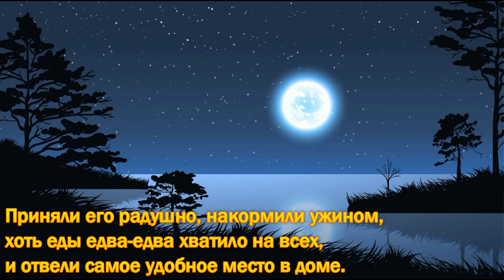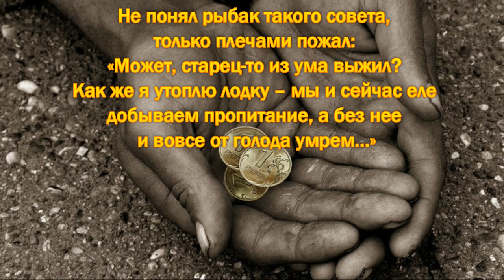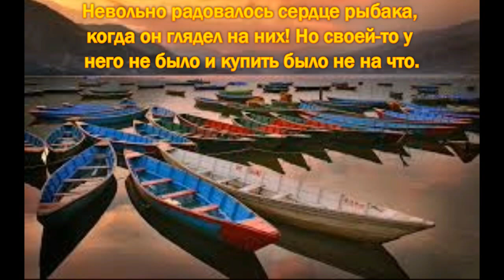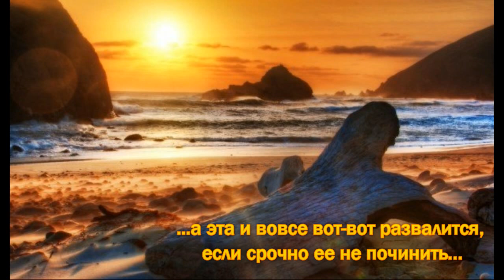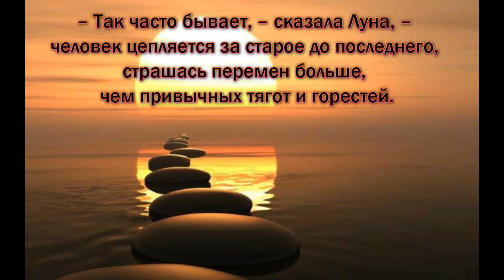Притча о страхе перемен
Часто, боясь перемен, мы лишаем себя многих возможностей.

Пользуйтесь кэшбэком, чтобы экономить на покупках и возвращать\выводить деньги уже с 1 руб.! Там, кстати, можно покупать не только книги...